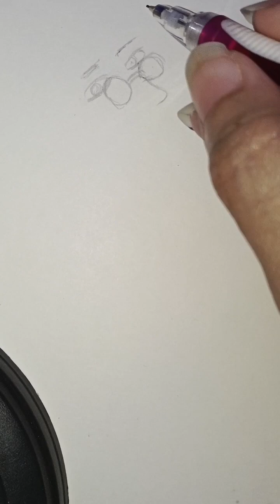Drawing Satoru Gojo From Jujutsu Kaisen Season 2 Rough sketch Just in 3Min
Welcome to my drawing video tutorial on how to draw gojo Satoru from jujutsu kaisen season 2 easily step by step. so, grab your pencil, paper and erasers and let's start with me.

Tools
Regular Eraser
My brain 😁
My eyes 👀
My hands Lol

Anime sketch | how to draw gojo satoru
Drawing jujutsu kaisen characters
jjk drawing